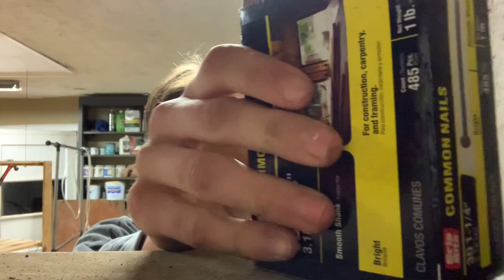how NOT to build a drop *crash*